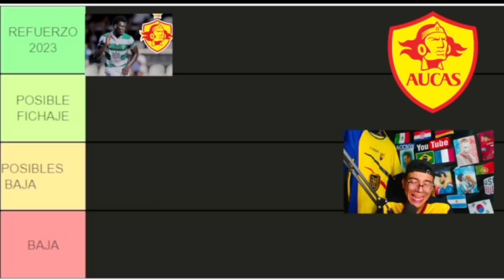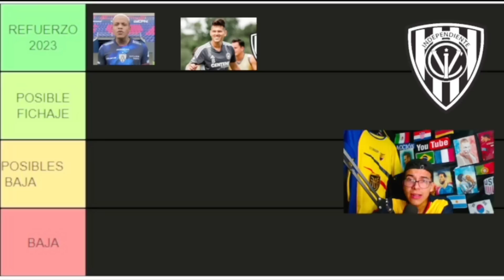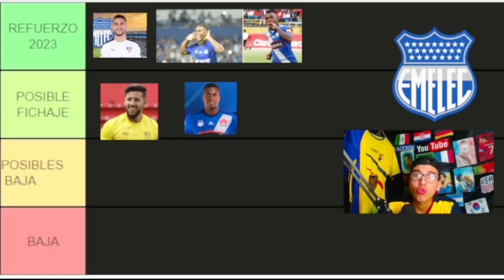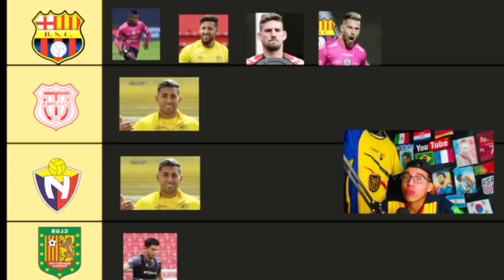ÚLTIMA HORA !!! NUEVO REFUERZO ,REGRESÓ Y BAJA 2023 BSC , EMELEC , Nacional , Libertad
OFICIAL!!  NUEVO REFUERZO DE LUJO BARCELONA , EMELEC , NACIONAL , LIGA DE QUITO  2023
 Nuevo refuerzo de Barcelona 2023